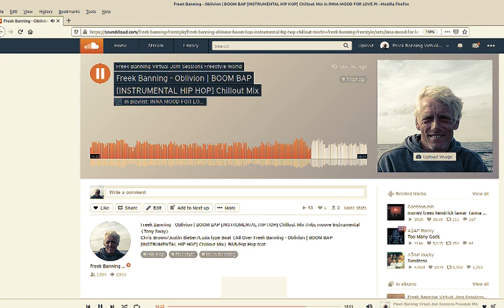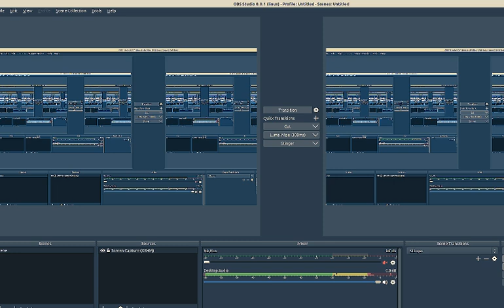freestyle -friday 2020 09 26 00 07 32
Virtual Jam freestylebeats -friday 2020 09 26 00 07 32 Session Freek Banning @freek-banning-freestyle Freestyle World Music Lovers ! freek-banning-freestyle Infused with atmospherics and futuristic global pulsing tribal sounds I study Virtual Cultural Anthropology Algorithms Beats, a cure to Inify All The People Of The World!! ONE LOVE ONE WORLD !
Links
Soundcloudsoundcloud.com/freek-banning-freestyle
Vimeovimeo.com/user74751772
Facebookfacebook.com/freekbanning
Linkedinlinkedin.com/in/freekbanning
Xx.com/freekbanning
Social Bladesocialblade.com/youtube/channel/UCgQXEdLkWYJGQjzQcQUjUiQ
Kanaaldetails
3.297 video's
86.624 weergaven
Lid geworden op 8 mrt 2017
Nederland